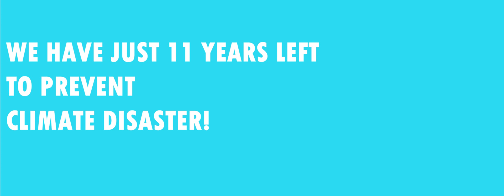YOUTH STRIKE 4 CLIMATE // FEB 15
The World’s Youth are waking up. Millions of young people are realising it’s now or never and are now taking direct action on the climate crisis and ecological catastrophe. Whether you are at school, college or uni, go on strike on the Friday 15th February. For some this falls on half term; join the protest anyway, with youth from across the world.
If you'd like to organise a similar event in your city, please
Time is short – Take the initiative :-)